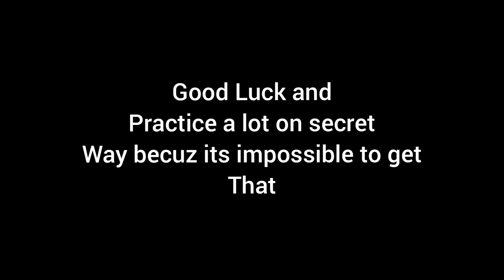Press Start V - Secret Way Patched 2021 | Geometry Dash 2.11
I found the very hardest secret way i've ever seen!